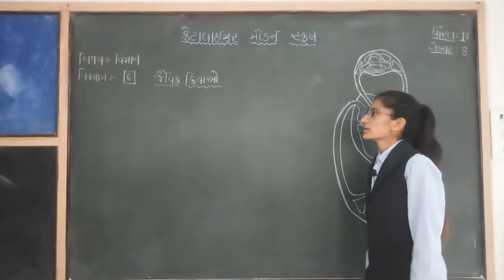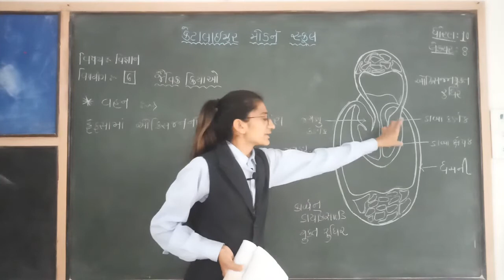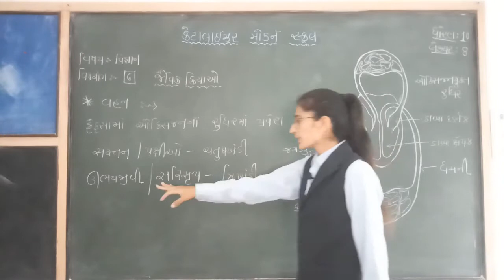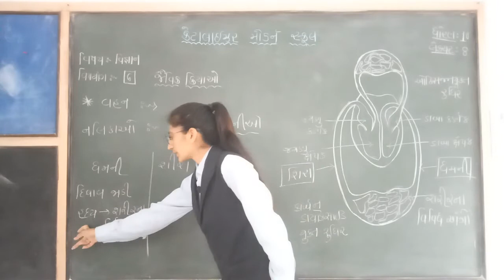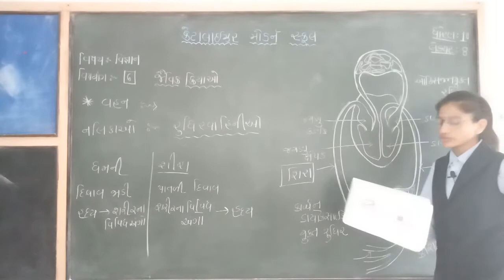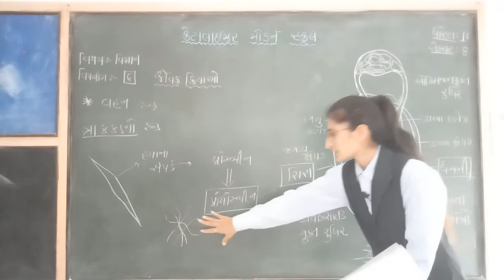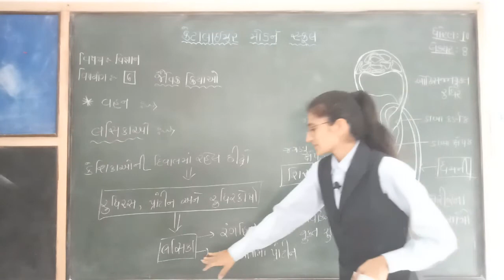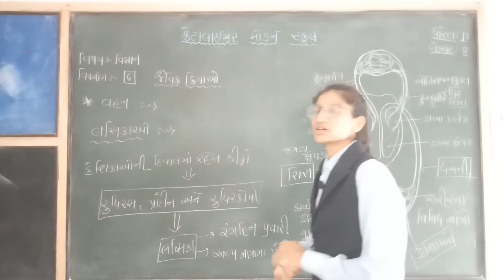std 10 | વિજ્ઞાન | પાઠ 6 જૈવિક ક્રિયાઓ | lecture 8